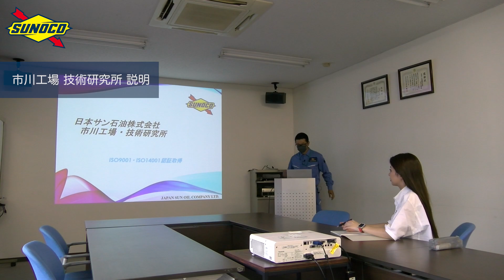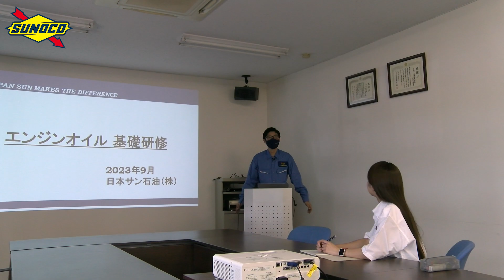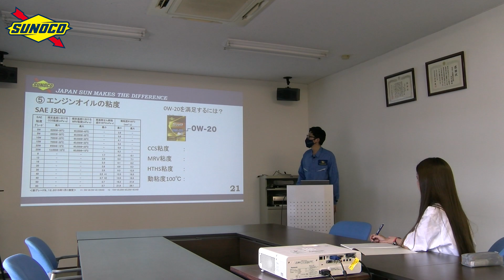2023 SUNOCOイメージガール 立華理莉 市川工場/技術研究所で「オイル学び」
クルマもバイクも所有、運転する立華理莉
SUNOCOイメージガールとして「SUNOCO」をPRする立場、PRするには最低限の知識は持っていなければならないという考えから、本人の希望で市川工場、技術研究所で基礎研修、工場見学、技術研究所見学を実施。
その時の映像です。

0:00 スタート
0:30 市川工場 技術研究所 説明
0:55 市川工場 見学
1:45 エンジンオイル基礎研修
3:01 技術研究所 見学
4:55 2023 SUNOCOイメージガール 立華理莉 コメント

立華理莉
　2023 SUNOCOイメージガール立華理莉オフィシャルブログ